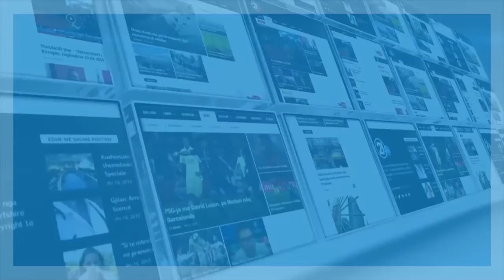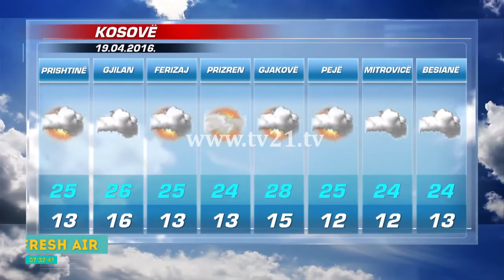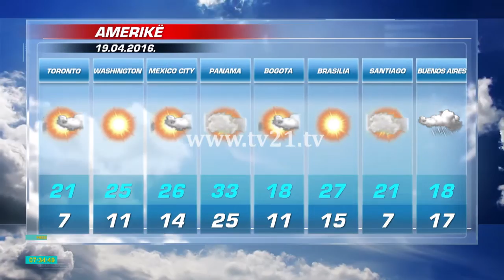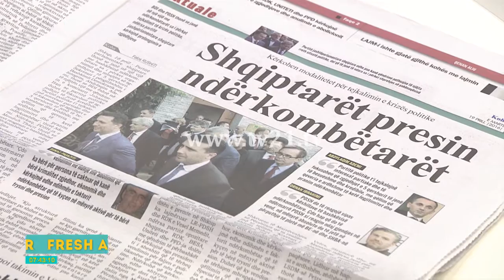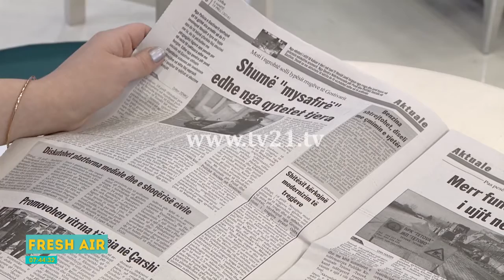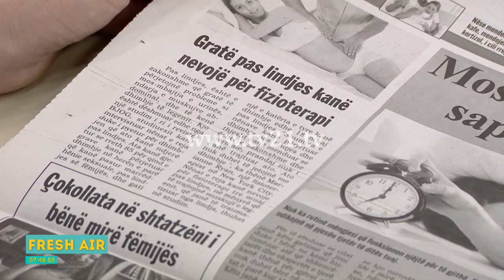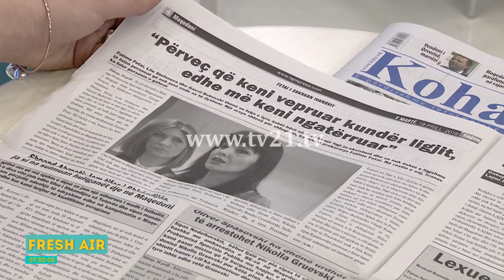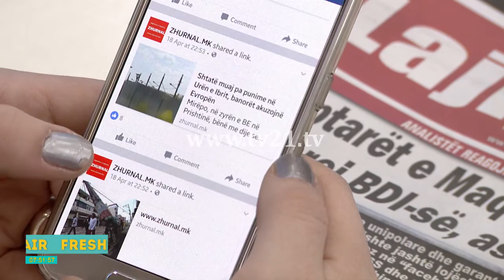Fresh Air - Besa Lleshi 19.04.2016